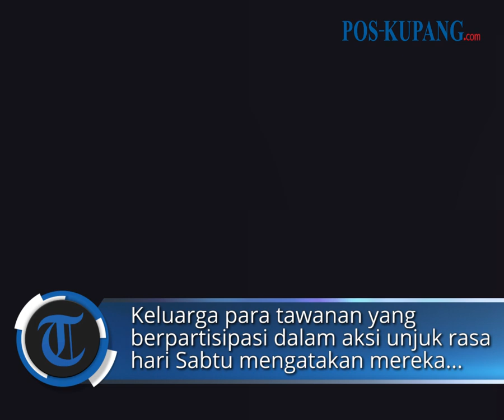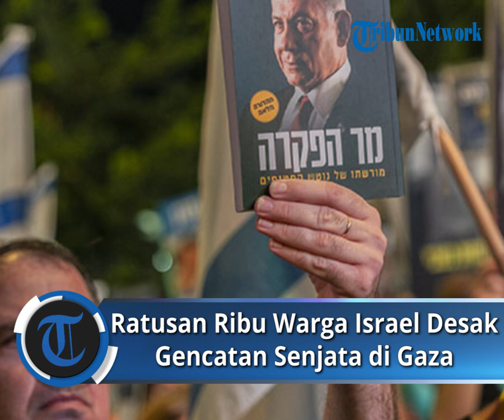Ratusan Ribu Warga Israel Desak Gencatan Senjata di Gaza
POS-KUPANG.COM - Ribuan pengunjuk rasa antipemerintah Israel berkumpul di pusat kota Tel Aviv. Mereka menyerukan lebih banyak upaya untuk membebaskan tawanan yang ditahan di Gaza.

Para pengunjuk rasa berkumpul di luar markas besar tentara dan gedung-gedung pemerintah lainnya pada Sabtu, 14 September 2024. Mereka meneriakkan slogan-slogan menentang Perdana Menteri Benjamin Netanyahu. Para pengunjuk rasa itu mendesak Netanyahu mencapai kesepakatan dengan kelompok Palestina Hamas untuk memastikan pengembalian sekitar 100 tawanan yang masih ditahan di jalur yang dilanda perang itu .

Protes massal kembali terjadi di Israel dalam dua minggu terakhir setelah jasad enam tawanan ditemukan di Gaza. Diperkirakan 750.000 orang menghadiri demonstrasi akhir pekan lalu.

Keluarga para tawanan yang berpartisipasi dalam aksi unjuk rasa hari Sabtu mengatakan mereka frustrasi atas kegagalan negosiasi pemerintah untuk memulangkan para tawanan. Banyak yang menyalahkan Netanyahu karena tidak mencapai kesepakatan karena mereka yakin kesepakatan itu akan membantunya tetap berkuasa selama perang berlangsung.

Artikel: tempo.co
Vp: Dhev